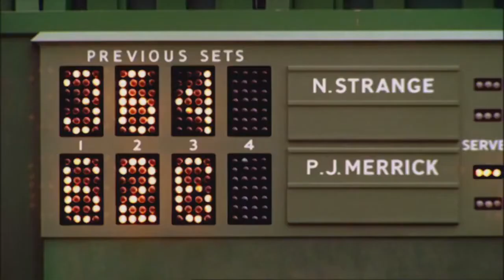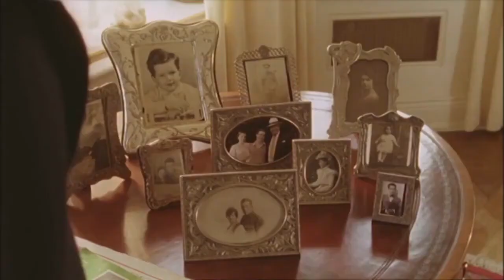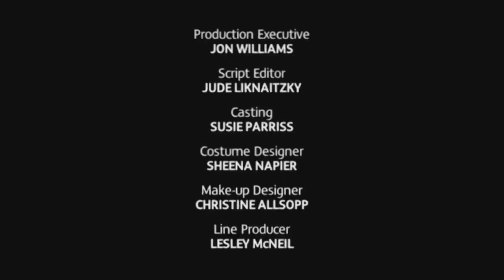Miss Marple 03 x 03 Hacia cero (Subtitulado)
Una mujer adinerada celebra una fiesta en su propiedad de Devon para familiares y amigos. Cuando un abogado y la anfitriona son asesinados, la señorita Marple intenta encontrar un asesino astuto con un plan tortuoso.